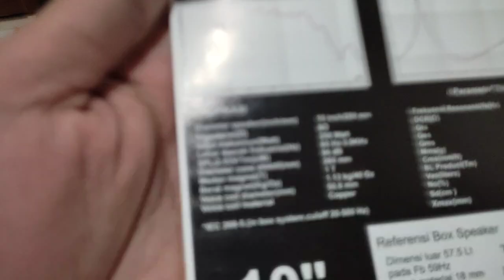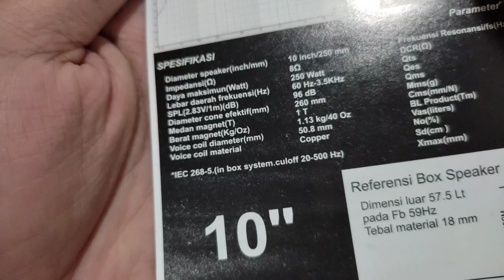Speaker RCX 10 inch 10500 Review dan Tes Mid Lantang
Review Speaker Mid RCX 10500 Harga Murah Mid Lantang